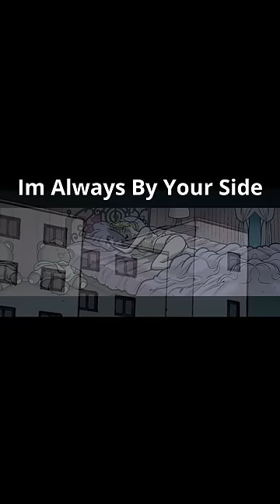Silent Horror | Shadow👤👀 | I'm Always With You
I read the comments so let me know how I can make my content better as I rely on you.

 Please join me on Discord and Patrion as want to hear what you have to say.

MrPilot